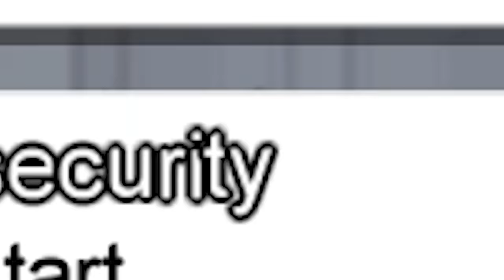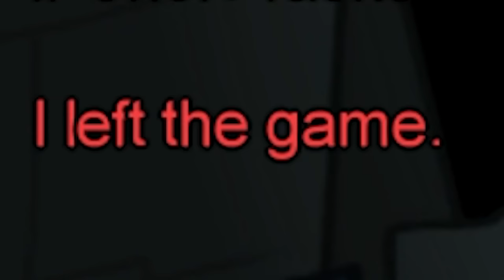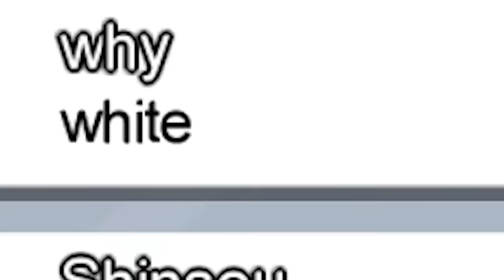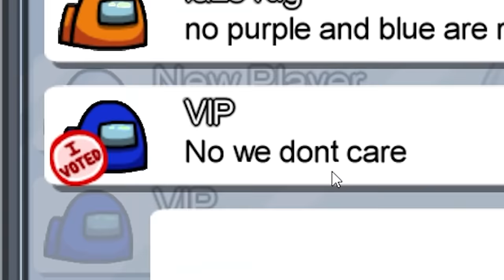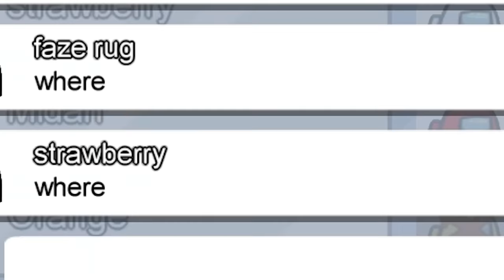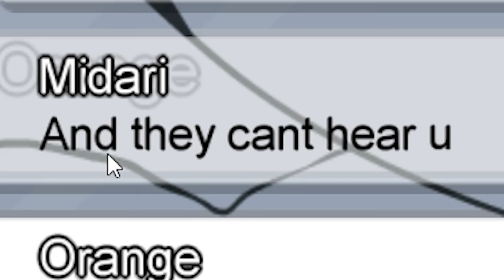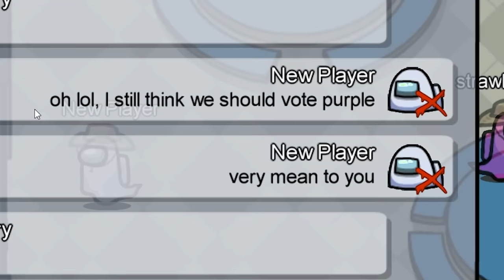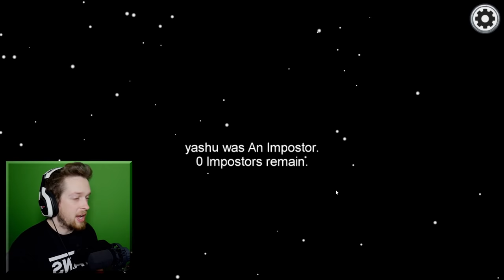Among Us but I pretend to be a new player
Among Us has a new player and that player is me (I don't have 60 hours played btw)